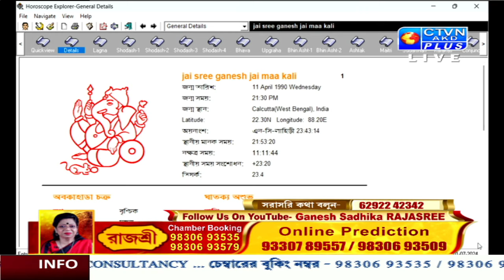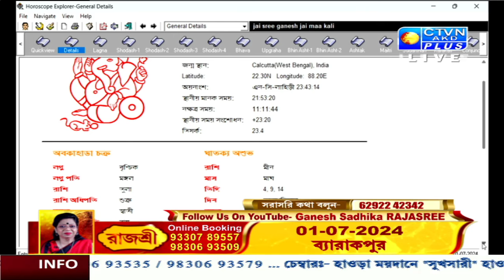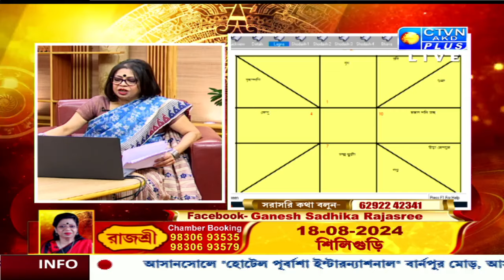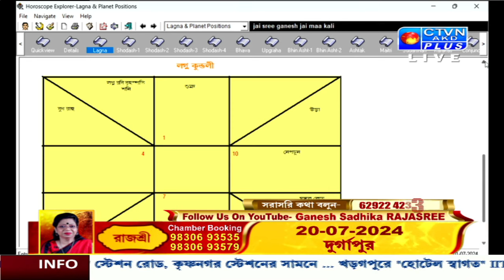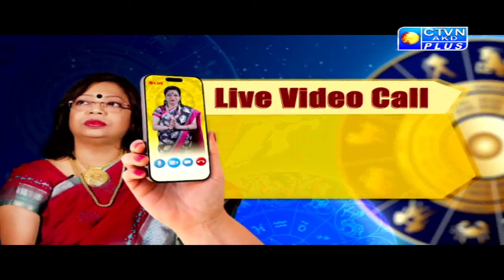RAJASREE | ASTROLOGY | CTVN | 01_07_2024 - 03:00 PM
সাপ্তাহিক রাশিফল (০১-০৭ জুলাই) কেমন কাটবে গোটা সপ্তাহ ?  কাদের জন্য সৌভাগ্য আনবে এই সপ্তাহ ? জানতে দেখুন- তন্ত্রক্ত গণেশ সাধিকা রাজশ্রী দি কি বললেন
LIVE 🔴 | আজ কাল পরশু | RAJASREE